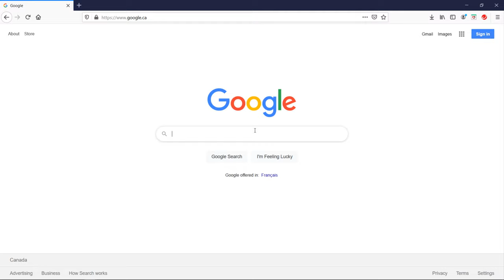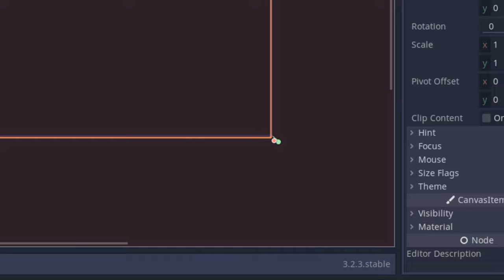How to Install Godot Game Engine on PC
In this tutorial you will learn how to install Godot Game Engine on PC.